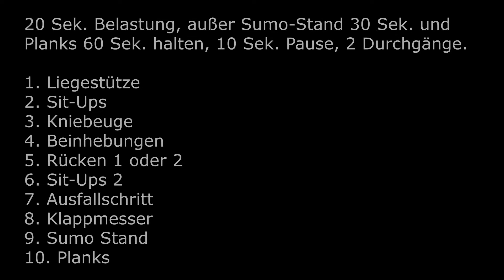WorkOut 1 - Kraftausdauer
Trainingsvideo Judo Kronshagen
20 Sek. Belastung, außer Sumo-Stand 30 Sek. und Planks 60 Sek. halten,
10 Sek. Pause, 2 Durchgänge.
1. Liegestütze
2. Sit-Ups
3. Kniebeuge
4. Beinhebungen
5. Rücken 1 oder 2
6. Sit-Ups 2
7. Ausfallschritt
8. Klappmesser
9. Sumo Stand
10. Planks